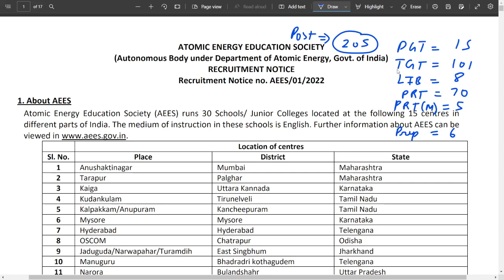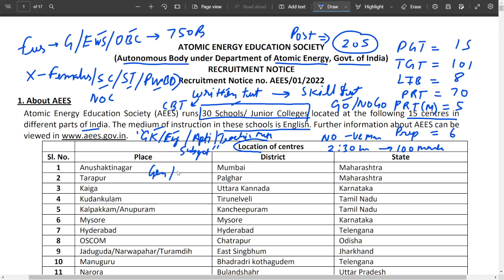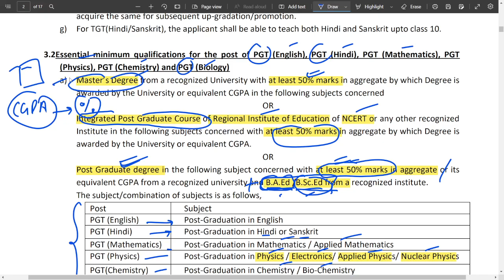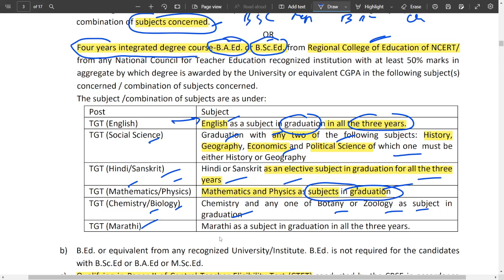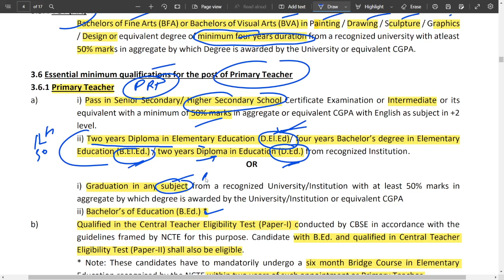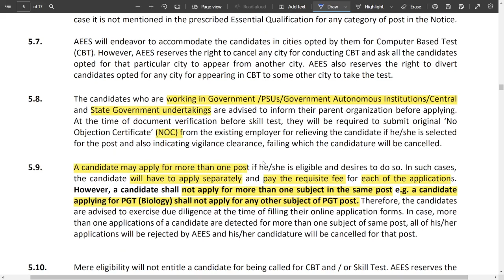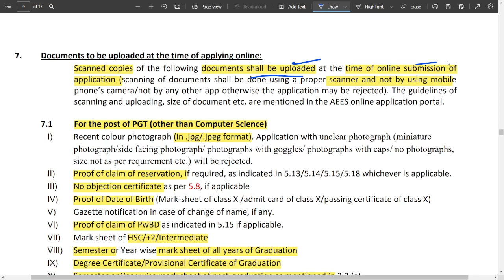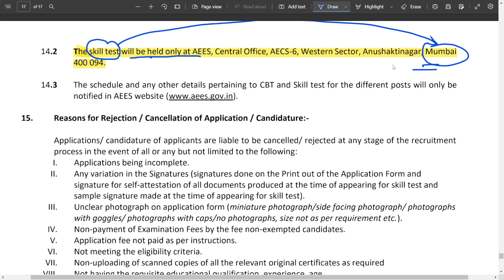AEES Recruitment 2022– Apply Online for 205 PGT, TGT, PRT & Other Posts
Name of the Post: AEES Various Vacancy Online Form 2022

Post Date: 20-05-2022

Brief Information: Atomic Energy Education Society (AEES) has given a Notification for the recruitment of PGT, TGT & PRT vacancy. Those Candidates who are interested in the vacancy details & completed all eligibility criteria can read the notification & apply online.

Advt No. AEES/01/2022

PGT, TGT & PRT Vacancy 2022

Application Fee

For Others: Rs.750/-
For Women/ SC/ ST/ PwBD/ Ex-Servicemen Candidates: Nil
Payment Mode (Online): Through Online
Important Dates

Starting Date of Online Applications & Payment Fee: 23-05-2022
Last Date to Apply Online & Payment Fee: 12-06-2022
Date for downloading Hall ticket/Admit card: Will be Announced Later on AEES Website
Date of CBT: Will be Announced Later on AEES Website
Date for Display of tentative answer key: within 3 days from the date of CBT
Time limit for reporting discrepancies in tentative answer key through online mode: within 72 hours of display of tentative answer key
Qualification

Candidates Should Possess 10+2, Degree, PG, PG Degree (Relevant Discipline), CTET, D.Ed/ B.El.Ed/ D.El.Ed.
Vacancy Details
SI No Post Name Total Vacancy
1. PGT 15
2. TGT 101
3. Librarian 8
4. PRT 70
PRT (Music) 5
5. Prep 6